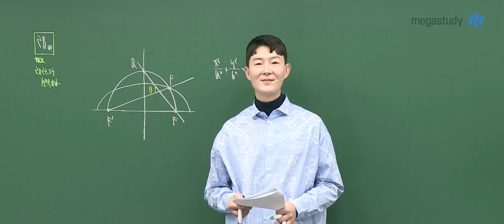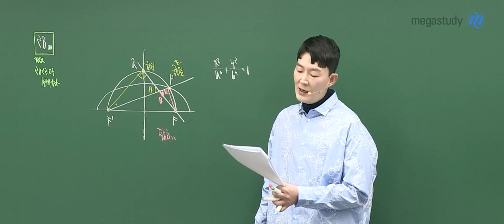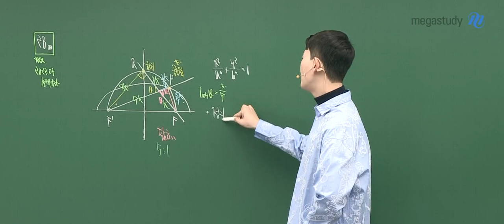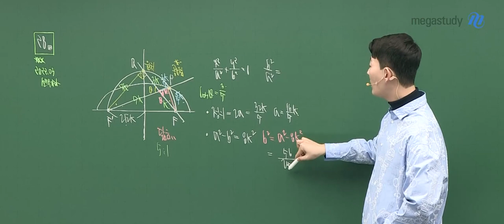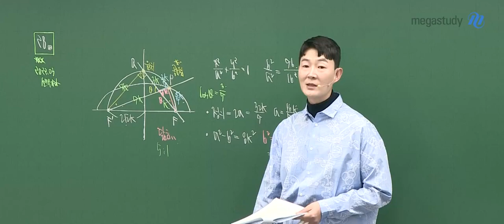[메가스터디] 수학 현우진 쌤 - ◇ 2022년 3월 학력평가 ◇ 기하(선택) 28번 해설강의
수학은 누구나 현우진!
2022년 시행된 3월 학력평가 수학영역
선택과목(기하) 해설강의 중 일부를 공개합니다.

- 합격불변의 법칙 메가스터디